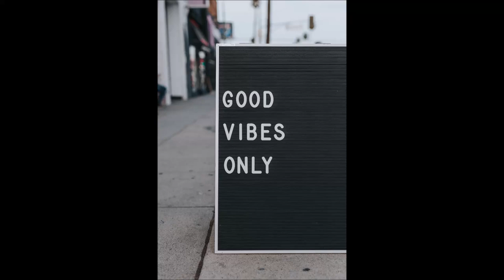Quiet YOUR MIND by Simply Listening To This For 12 Minutes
12 mins morning rejuvenation! Quiet your MIND by simply listening to this music for 12 mins.
It's important that you keep your focus in the center of the Kaleidoscope by breathing in for 5 seconds and out for 5seconds.  It'll calm your mind and bring peace and awareness.  The trick is not to think about anything, just focus!! The best way to kick start your day.

How To Activate Your Natural Relaxation Response In Just 7 Minutes...
Stressless, sleep better and show up every day as the best version of yourself.  Check it out

Video by Dmitri Posudin